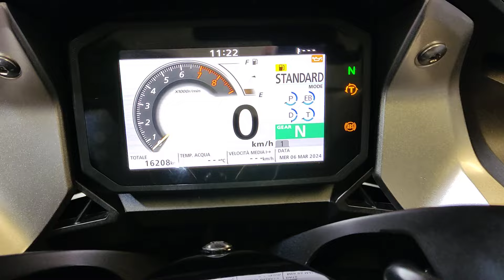Honda Forza 750 DCT ABS Euro 5 Anno 03/2021 Km 16.200